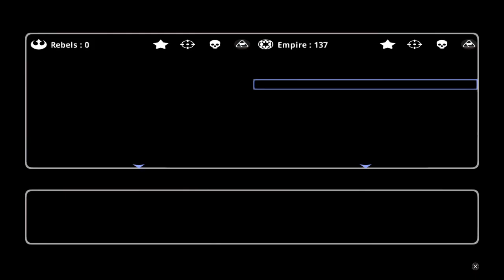STAR WARS™: Battlefront Classic Collection_20240315161658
Joined a BF 2 match again